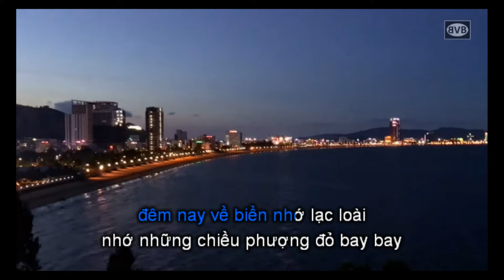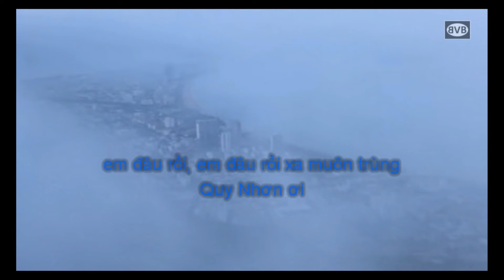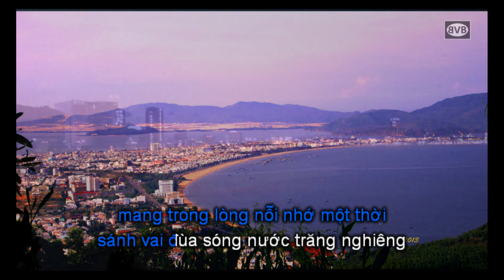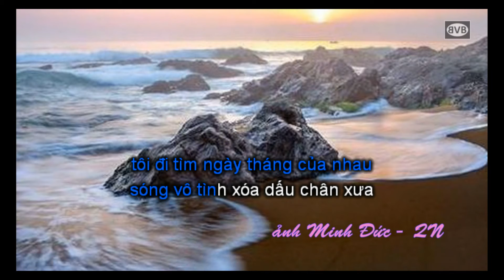karaoke em đi rồi - tone nam - vinh bằng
karaoke vinh bằng